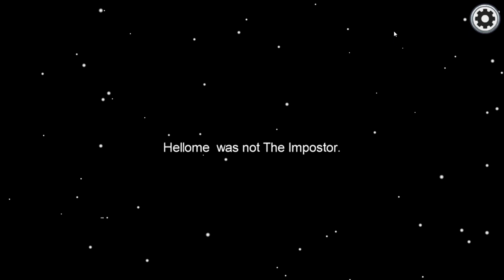my first among us video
i was a imposter